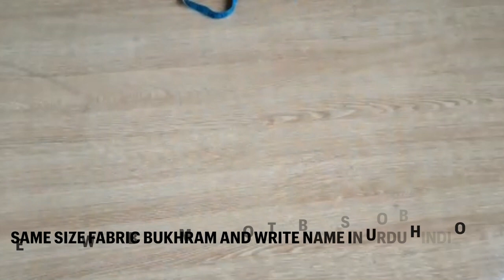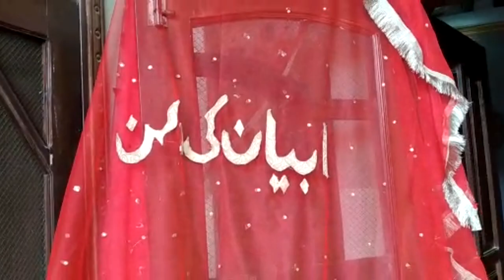DIY Dupatta Designing With Groom Name/How to make Nikkah pen at home with name